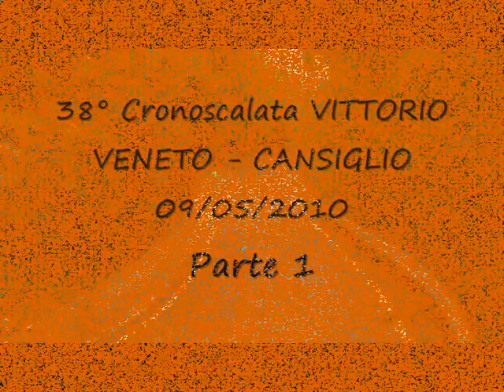38° Cronoscalata VITTORIO VENETO - CANSIGLIO 09/05/2010 Parte 1